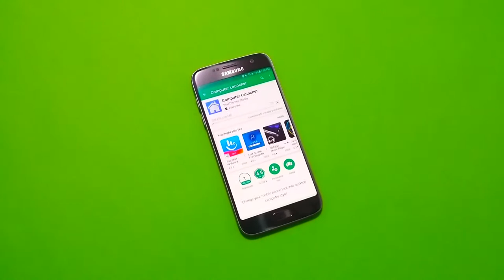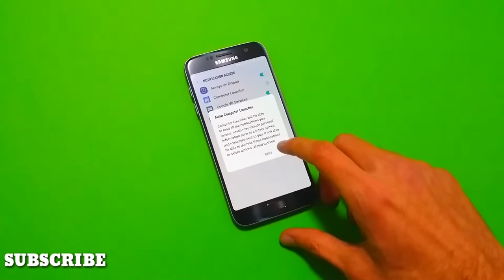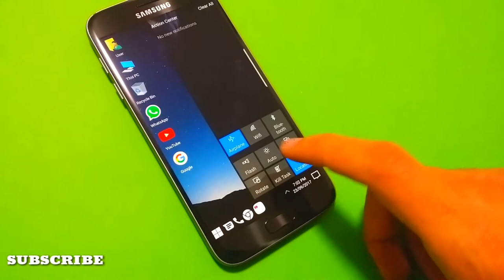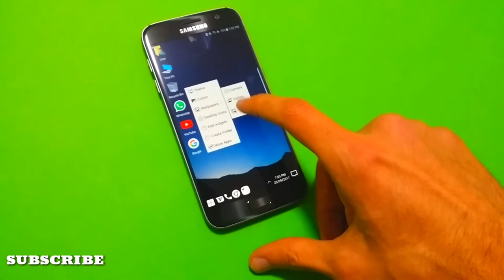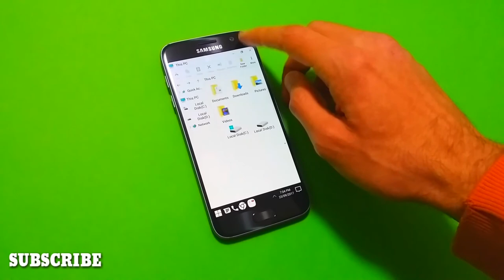How To Turn your Android into a computer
best android launcher 2017
 windows 10 launcher
 turn android tablet into windows